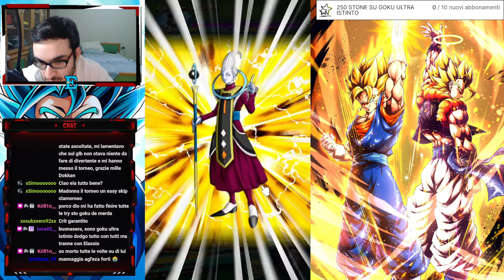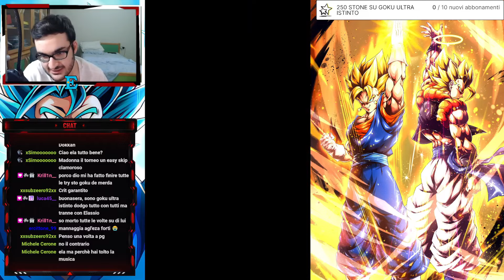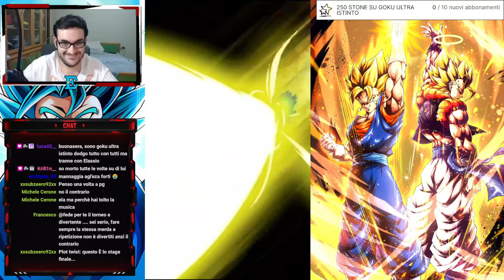PRIME DIFFICOLTÀ??? NUOVA BLUE ZONE U7 STAGE 4 SU DRAGONBALL Z DOKKAN BATTLE ITA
Oggi vi porto la mia prima run sulla nuova blue zone a tema universo 7 stage 4 contro vegeta blue su dragonball z dokkan battle
Abbonati a questo canale per accedere ai vantaggi: